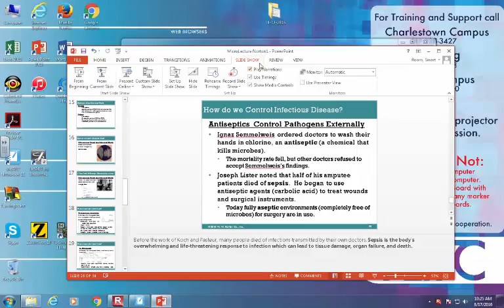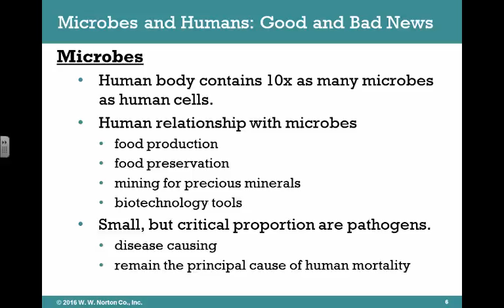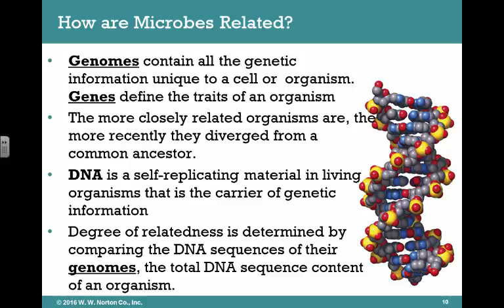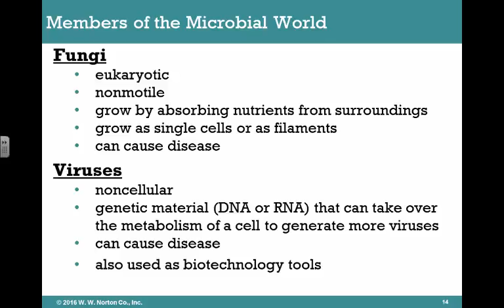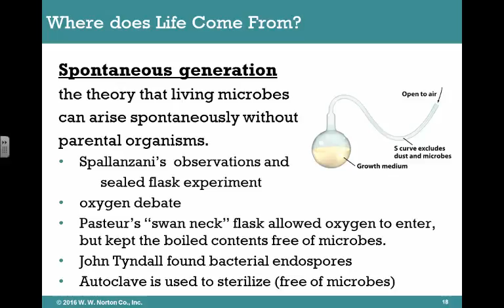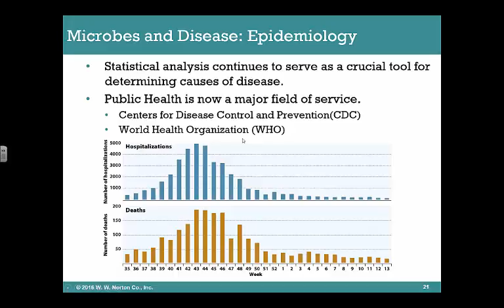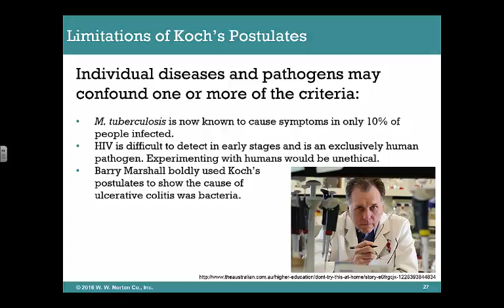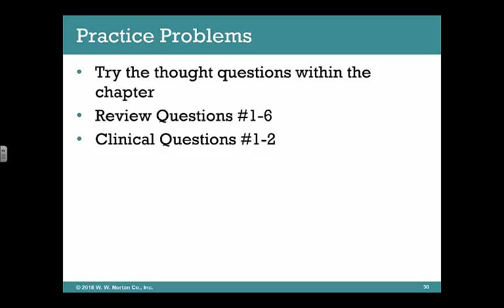Micro Norton Ch1